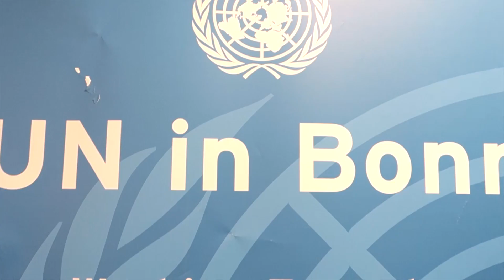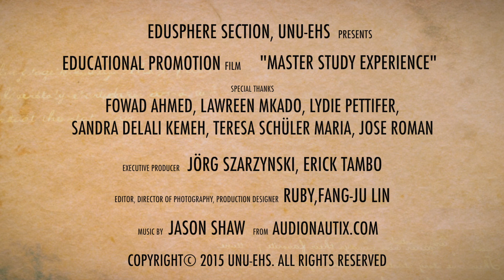International Joint MSc Programme “Geography of Environmental Risks and Human Security”